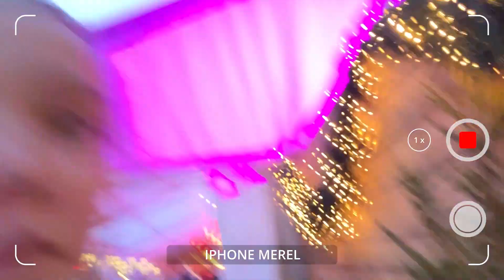WE GAAN SCHAATSEN EN DÖNER ETEN IN ROOSENDAAL! - De Nagelkerkjes #441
Papa en mama openen de dag in de keuken, even bijkletsen met elkaar en jullie. Iemand heeft een mooie gedichtje geschreven over en voor ons gezin: superleuk! Floor, Guusje en Madelief zijn met oma Van Dongen lunchen bij Maddey's Roosendaal en papa en mama gaan met Noud, Merel en Eline naar de schaatsbaan in Roosendaal. De avond wordt afgesloten met broodjes doner en frietjes en een ijsje bij Maddey's.

✉️ FANMAIL
Fanmail De Nagelkerkjes
Fenkelstraat 33
4731 JA Oudenbosch